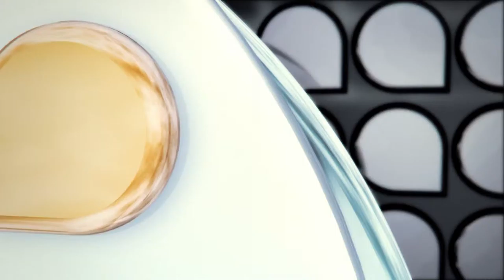Universidade Já - Aposentados outubro